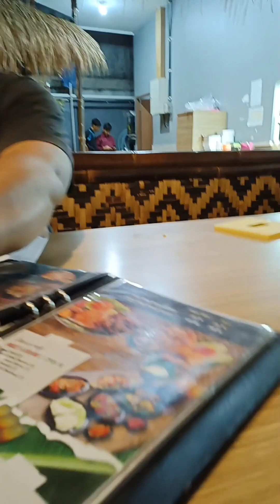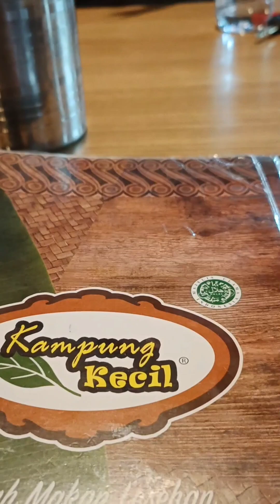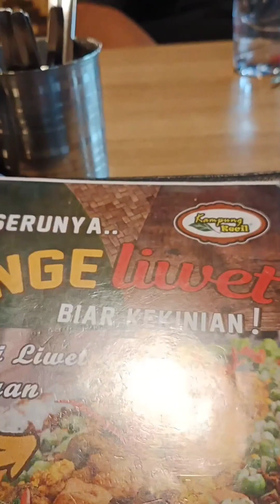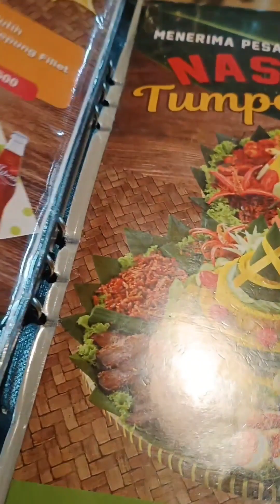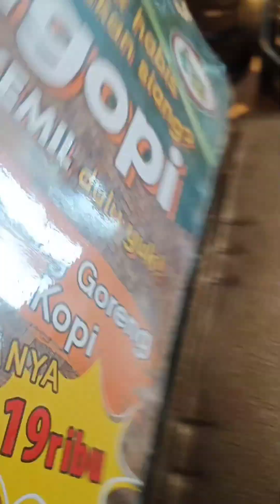jalan kekampung kecil ketemu masakan enak walau sederhana